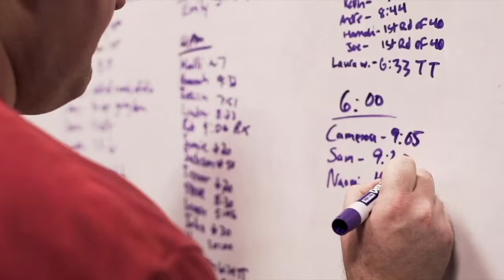S1, E8 - Talking about Fear of Starting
Coach Emily and Aaron talk about overcoming the fear of starting your fitness journey and simple steps you can take right now to start.